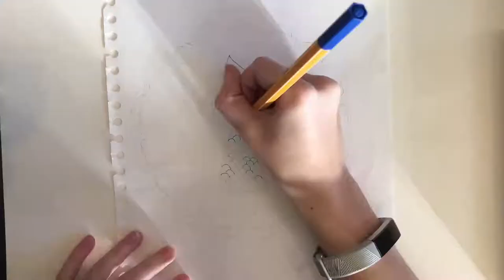Mermaid-Inspired Pen Sketch Timelapse | Elven Art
Supplies:
I'm not sure what paper I used, its from a sketchbook I've had for about 6 years now, but I used Stabilo point 88 fine 0.4 pens for most of the sketch and Premieré (by Nicole) dual tip design markers for a few of the larger spaces.